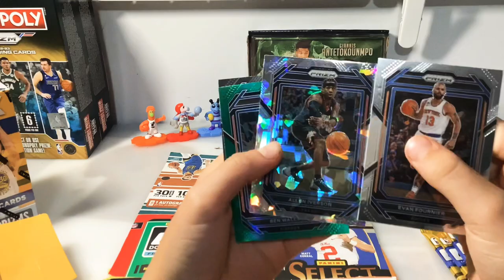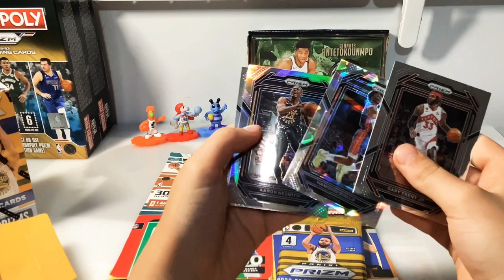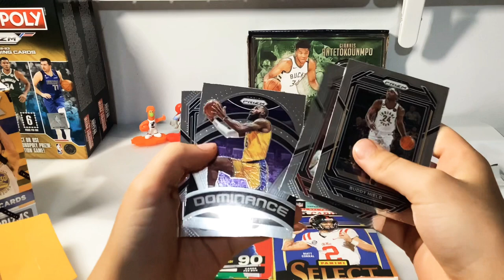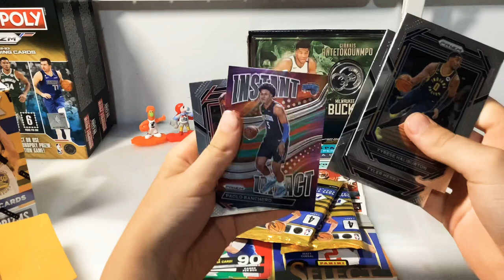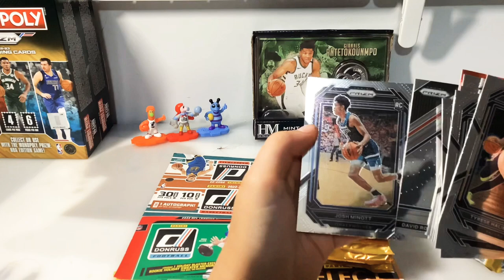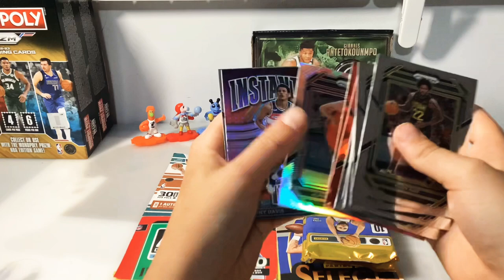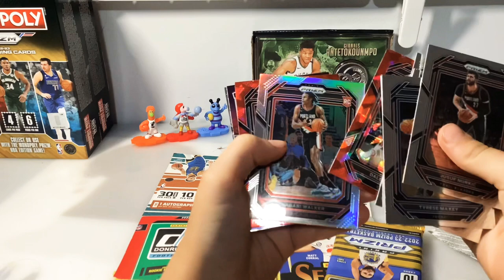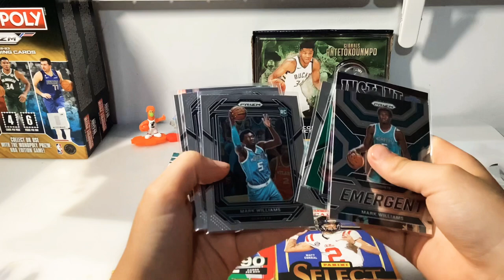BOX BATTLE : 2023 Prizm 🏀mega box vs 2023 Prizm 🏀 blaster box 😒, some good rookie pulls and inserts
Sorry I haven’t posted in a while. I was on vacation. Wanted to make this video because I haven’t opened Prizm yet.

Hi viewers,
The channel I set up is new and I have been collecting cards for a short period of time.  I am a younger collector getting into ripping on YT.  My focus is basketball cards and will also do football, I also love all things basketball and may stream from time to time.  The shorts content will be a bit of a mixed bag though.  My goal for the channel is to build it up and if I get monetized give back to viewers by giving away good pulls (highlights/hits) probably not base, unless it is a good set.  I also want to do videos giving away boxes to kids and get them excited about the hobby, being younger this hobby gets expensive real quick.